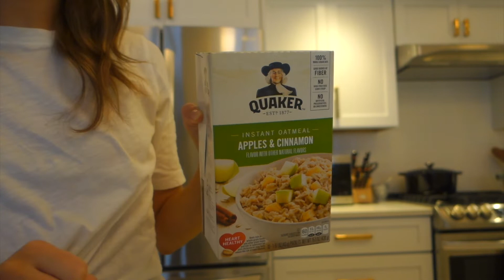MY (REAL LIFE) MORNING ROUTINE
I hope you enjoyed watching my morning routine! I don't do much, but thought it would still be interesting to film for you guys! :)